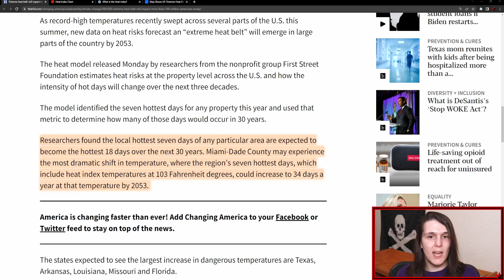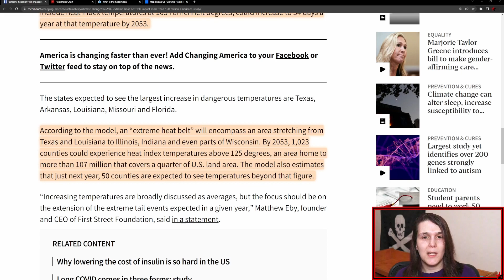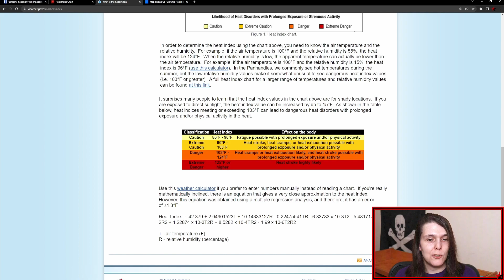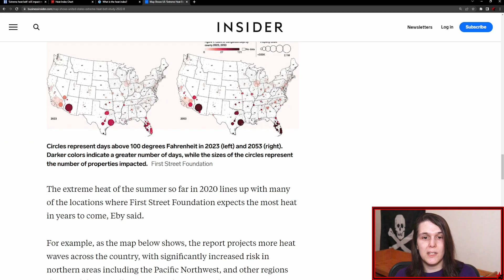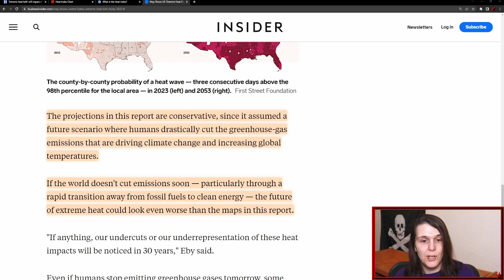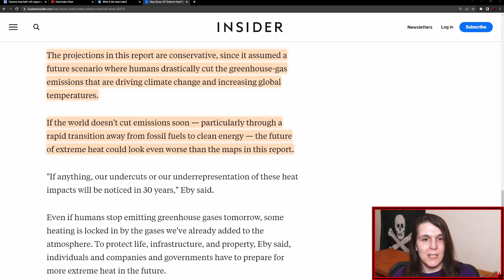What Will Temperatures be in the US Heat belt in 2053?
An exploration of the study from First Street Foundation that shows the formation of a heat belt in the United States by 2053 will see heat indexes in the range of 125 degrees Fahrenheit. As Climate Change continues to go unchecked by our politicians, this is a bleak look into the future based on models and our reality in the present.